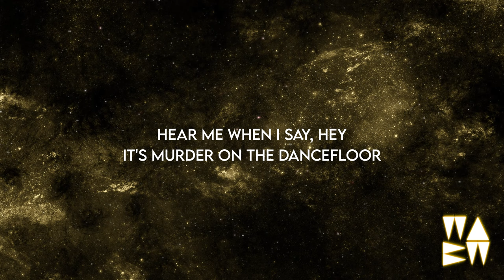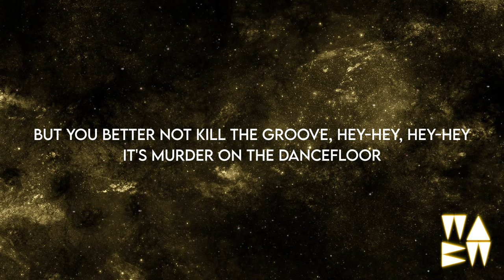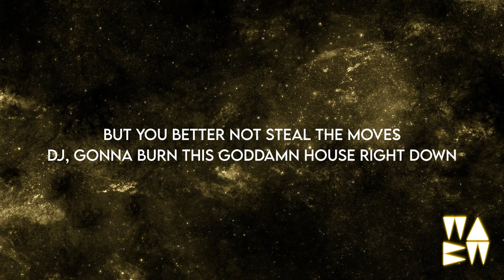ALTEGO - Murder on the Dancefloor (Lyrics) [Extended] Remix